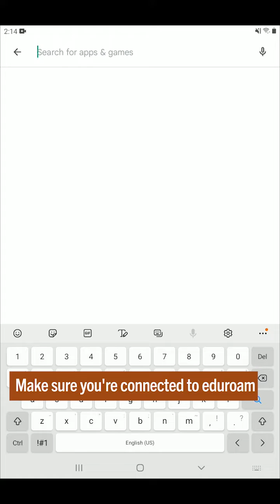How to Print from an Android Device at Clemson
PaperCut allows students to print to any of the printers located in public computer areas on Clemson’s campus and at select off-campus locations. This short video will show you how to print using PaperCut from your Android device.

1) Make sure you’re connected to the eduroam wifi network.
2) Install the Mobility Print app from the Google Play store.
3) Make sure Mobility Print service is on.
4) Print your document—usually available from the “Share” menu.
5) Make sure "studentprinting" is selected as your printer.
6) Enter your Clemson username and password.
7) When at a PaperCut printer, swipe your TigerOne mobile ID or card. You can also type in your username and password at the console.
8) Pick up your print job!